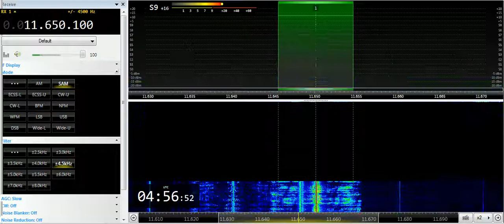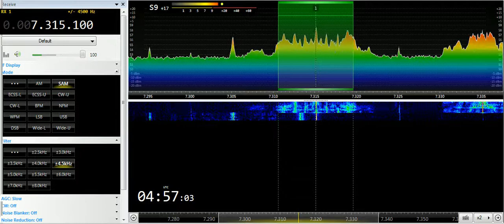30 07 2019 Radio Dabanga in Darfur Arabic to EaAf 0455 on 7315 SM di Galeria, 11650 Talata Volonondr